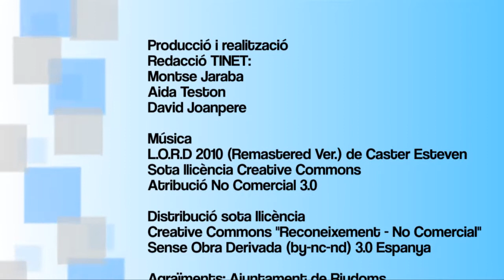Jordi Mariné - El conreu de l'avellana a Riudoms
El Jordi Mariné i Gallisà és i ha estat pagès des de sempre a Riudoms, una població del Baix Camp històricament abocada a la pagesia i al conreu de l'avellana, que no només ha vist una mecanització progressiva de la feina, sinó un constant abandonament de l'activitat.
El Jordi explica com ha canviat la vida al camp, però també com s'han recuperat maneres dels antics pagesos. Malgrat l'evidència que en queden pocs, el Jordi no perd l'esperança que la feina que estima pugui donar una oportunitat a persones que no tenen lloc a la indústria o al serveis. Una oportunitat de feina i alhora, també, de redescobrir la terra.